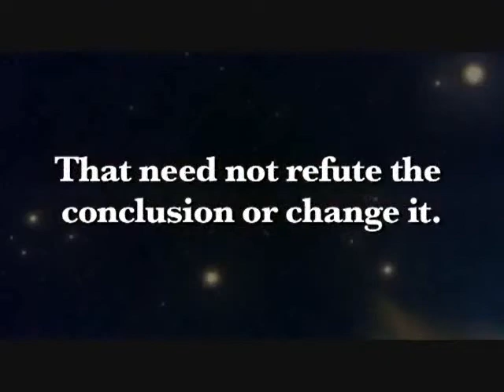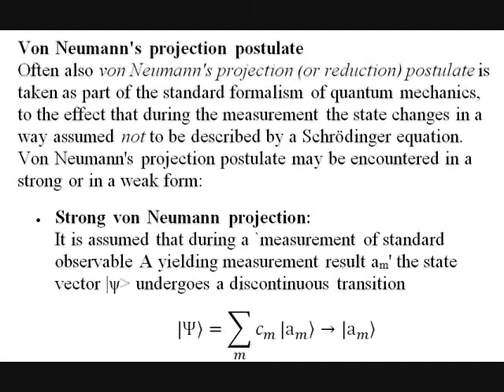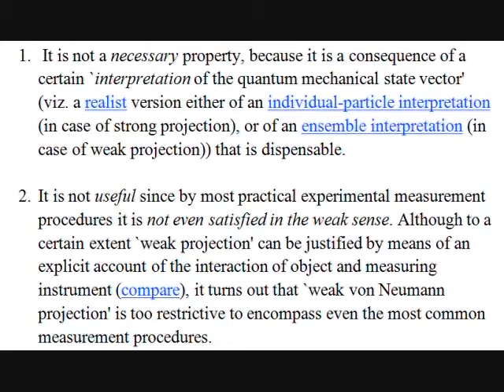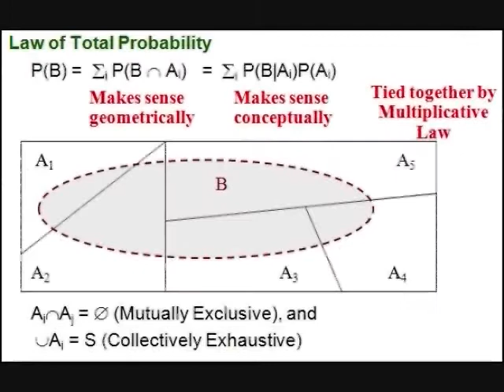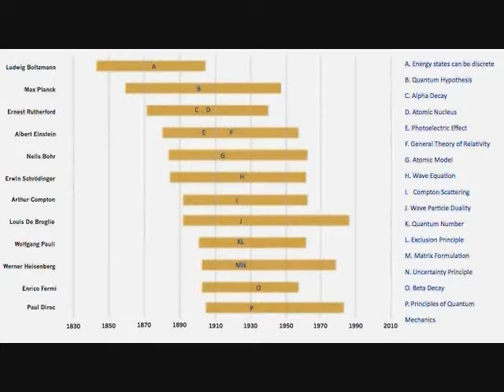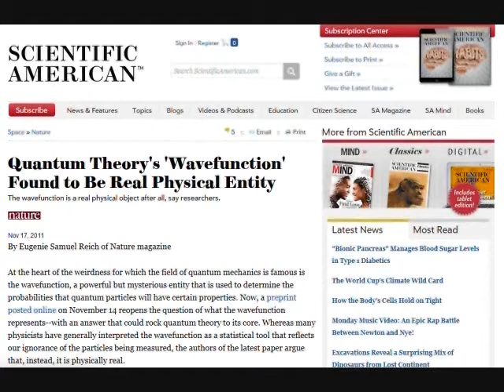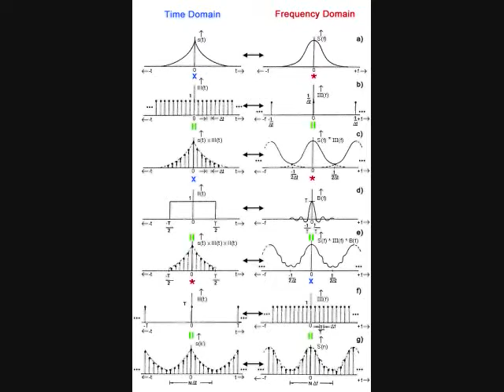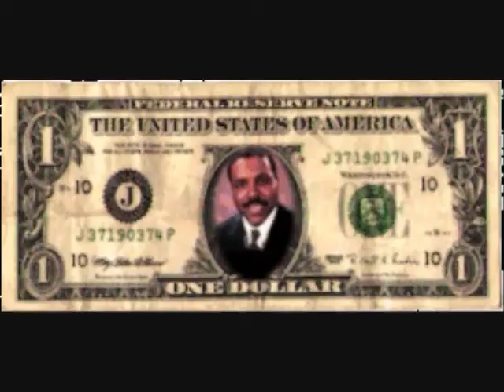Mopping Up Massive Misconceptions about Materialism (Part 4): IP and Quantum Mechanics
This is the fourth installment in my series on materialism.  Here I respond to IP on quantum mechanics.  The Hard Problem of Consciousness will be addressed in the NEXT VIDEO!

Errata: At 8:45 it's not necessarily because of the uncertainty principle but because of the probabilistic nature of QM.  My bad.